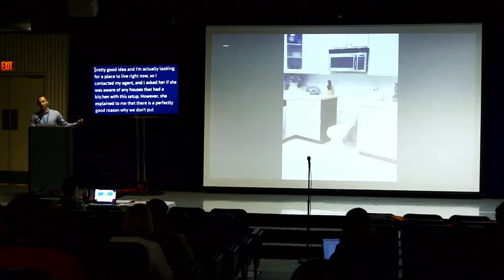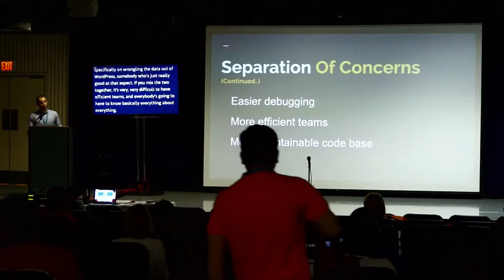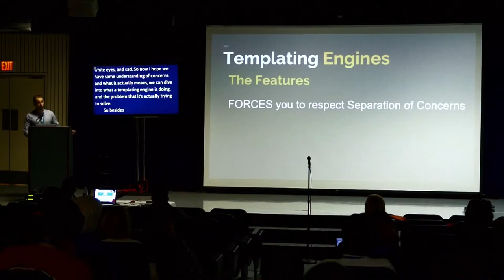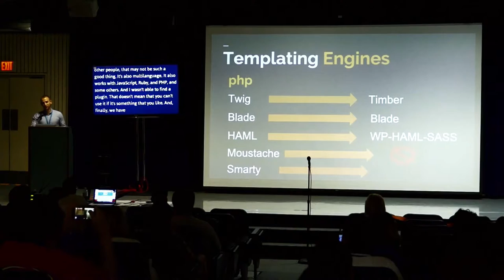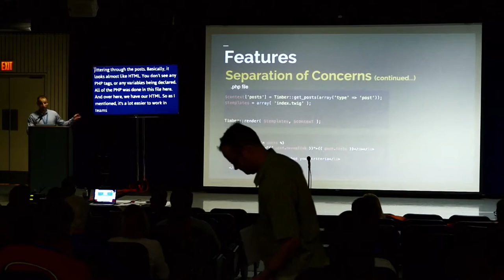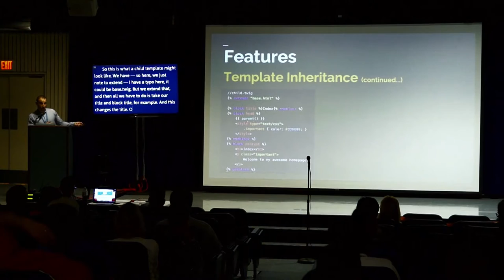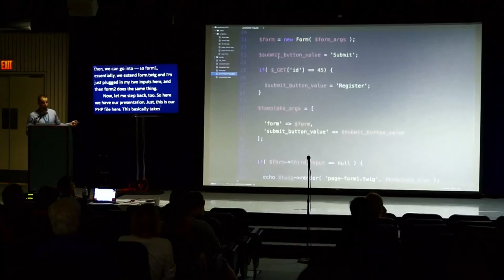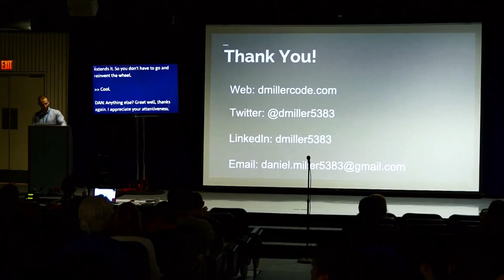The Power of Templates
WordPress coders have gotten a bad rap for writing messy code. Its a little unfair as there are many great programmers in the community. However, some of the criticism is well deserved. There are far too many plugins and themes that are one big mess of spaghetti php.

WordPress is great, but it doesn’t give us the best tools to write quality code. However, with the use of a templating library such as twig, blade and many others, we have a tool that will help us write a higher quality piece of software. Templates not only have much cleaner syntax then using straight php tags, but they also enforce a separation of concerns.

This talk will cover the various templating options that are available as well the basic methodology and functions of templates.

Daniel Miller

Daniel Miller has been a WordPress programmer for the last two years for Cynosure, Inc.  Before that he was an accountant.